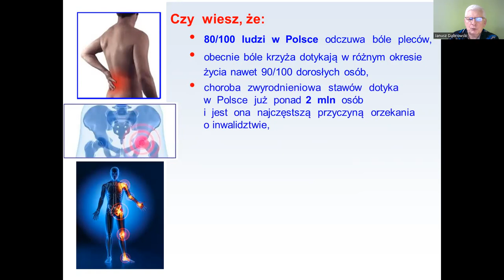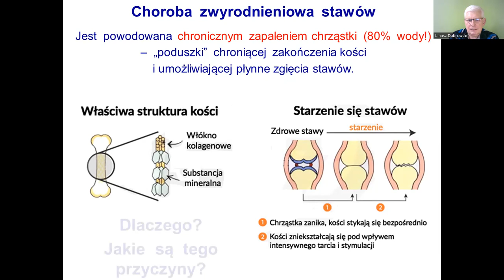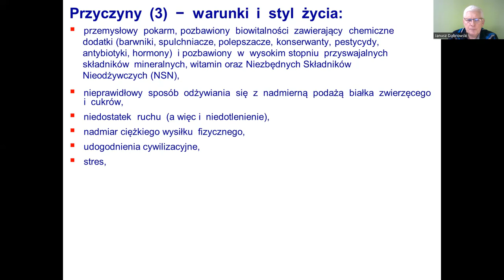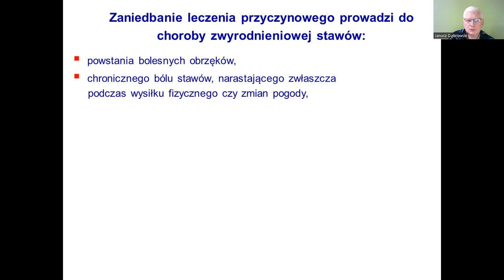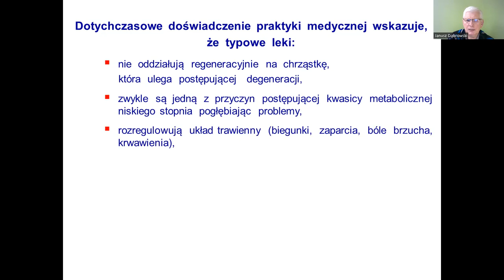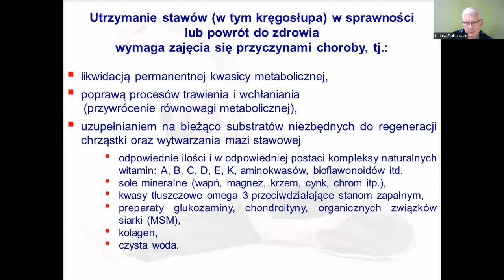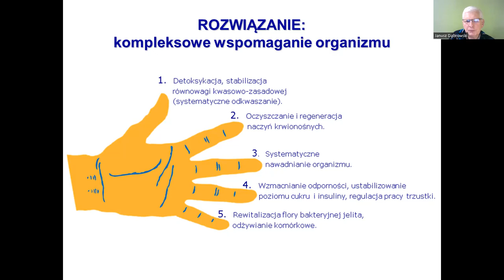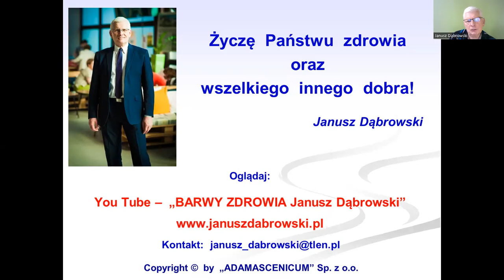4. STAWY - Jak bezpiecznie i skutecznie zadbać o stawy?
80/100  ludzi  w  Polsce  odczuwa  bóle  pleców.
 Obecnie bóle krzyża dotykają w różnym okresie  życia nawet 90/100 dorosłych ludzi.
Choroba zwyrodnieniowa stawów dotyka w  Polsce  już  ponad 2  mln  osób  i  jest ona najczęstszą przyczyną orzekania o inwalidztwie.
W Polsce  na  schorzenia  układu  kostnego  cierpi ok. 9 mln  osób.
Taką wyliczankę można mnożyć...
I co? I jesteśmy bezsilni wobec tych problemów? A co, jeśli istnieją konkretne, skuteczne i bezpieczne dla organizmu rozwiązania?

Serdecznie Wam dziękujemy, że jesteście z nami, że nas oglądacie i wysłuchujecie.

Zapraszamy także do naszego sklepu internetowego na stronie - możecie zamówić interesujące Was książki. Adres sklepu

Tych, którzy są zainteresowani wdrożeniem programów prozdrowotnych zapraszamy do bezpośredniej rozmowy - kontakt poprzez messenger:

3-majcie się doskonale! :)